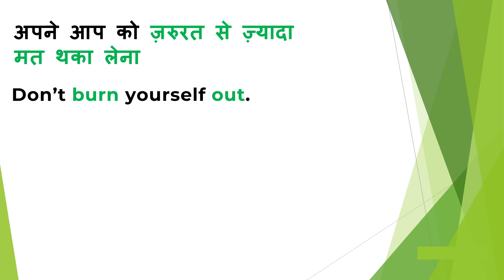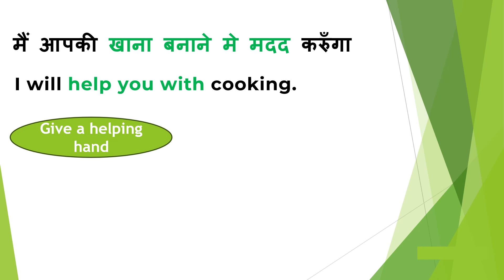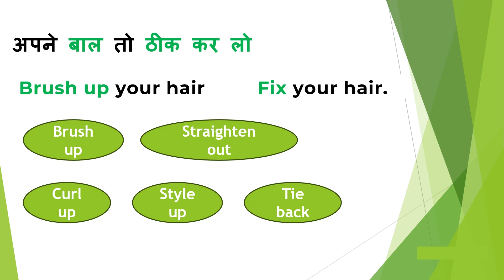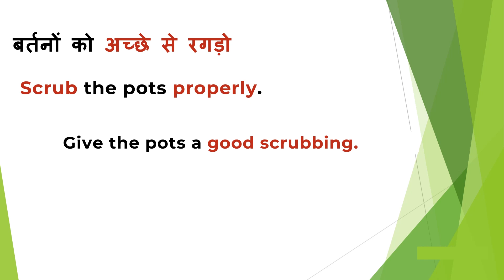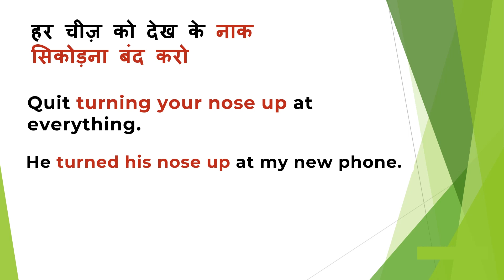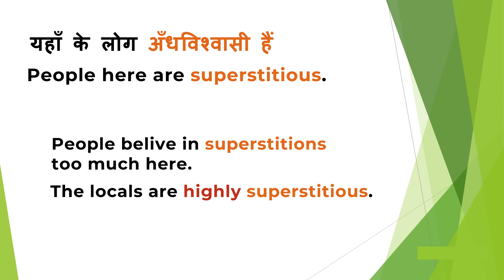नाक सिकोड़ना in English? | Learn to Say One Thing in Multiple Ways in English | Phrases in English